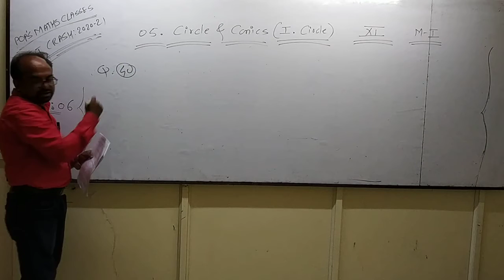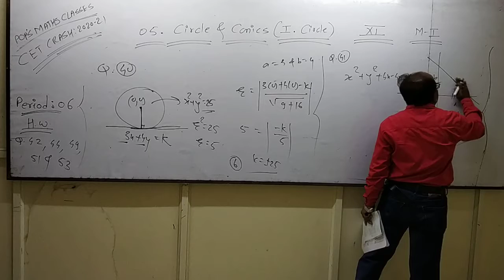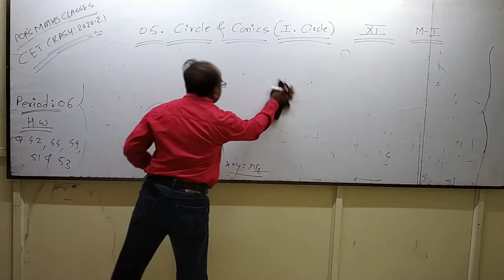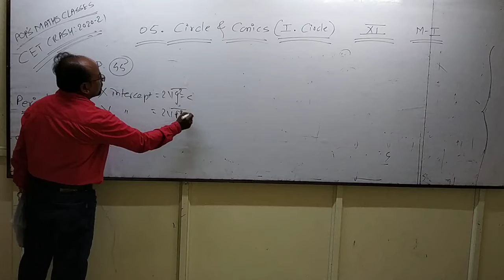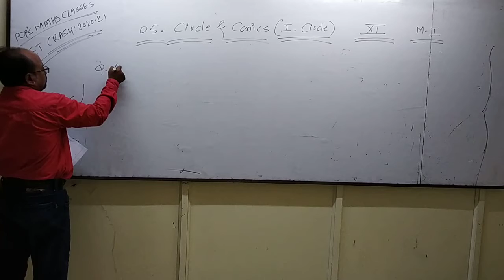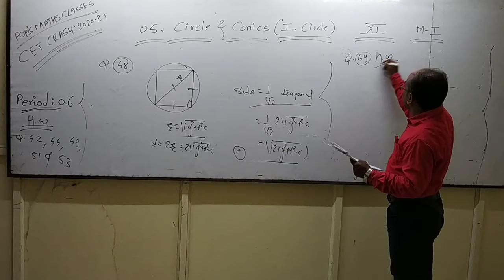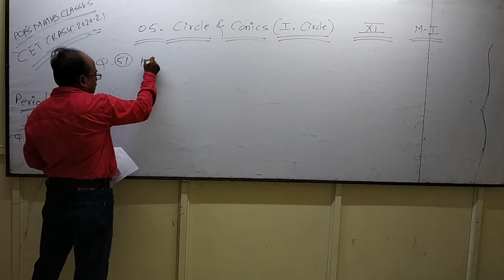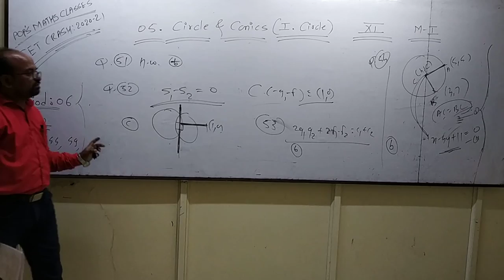CET Crash (2020-21) XII 05. Circle & Conics. I-Circle. (Q. 40 To 54)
Period :-06.
Chapter :-05. Circle & Conics. I-Circle.
(M-I) 12th class.